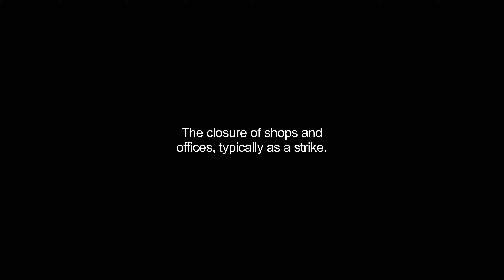hartal video Dictionary meaning and pronunciation